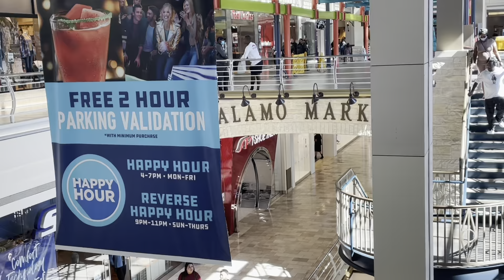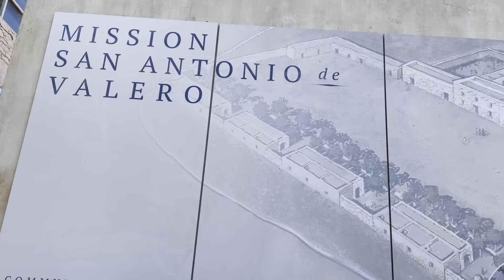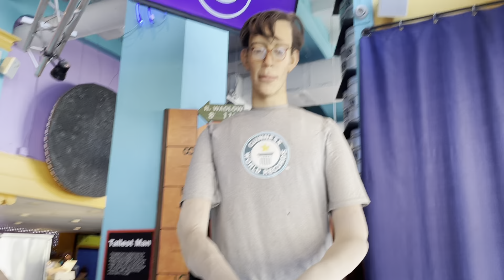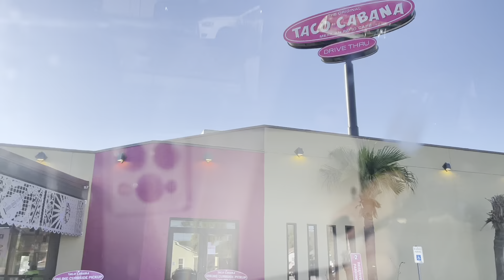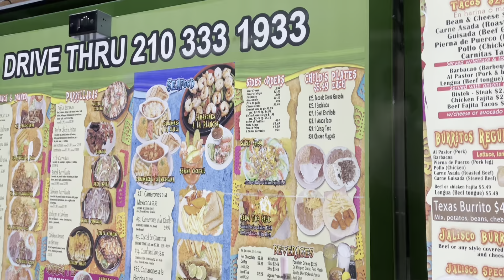Vlogtober Day 30: Exploring San Antonio & dressing up for Halloween | Travel Vlog | October Vlog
Disregard keywords: travel Vlog, texas travel vlog, travel day, Etsy vlog, Studio vlog, daily vlog, studio vlog, work vlog, Etsy work, Etsy shop owner, day In my life,  small business owner, support small businesses, budgeting, cash envelopes, how to make cash envelopes, vinyl cash envelopes, cash, Dave Ramsey, low income, huge announcement, going to Texas, spontaneous trip.